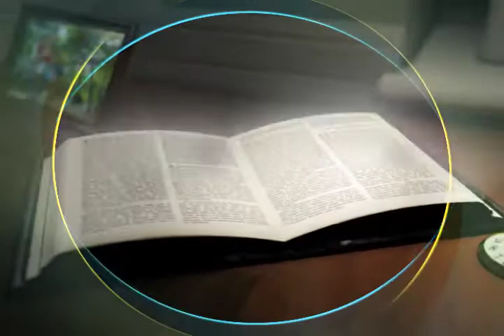Palavra Divina - 10/01/2012